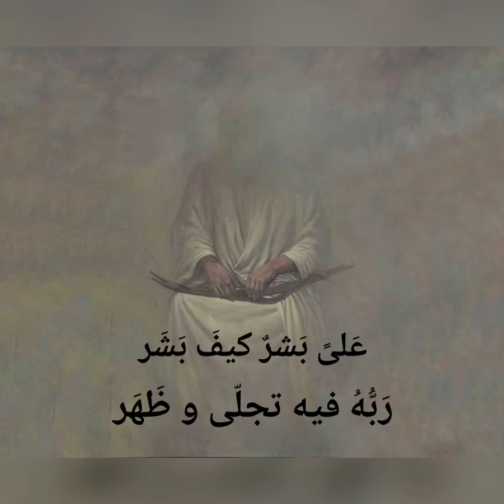Masa'eb Maula Ali as | Allama Syed Urujul Hasan Meesam Rizvi